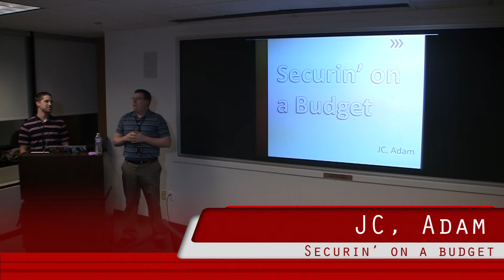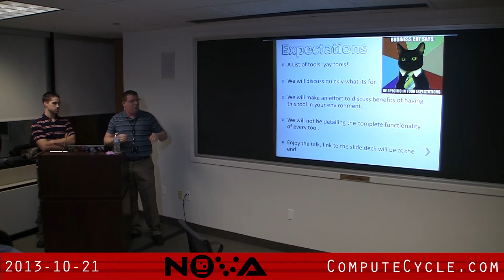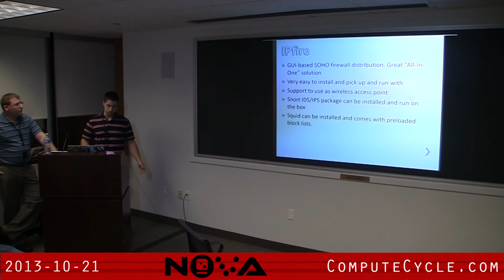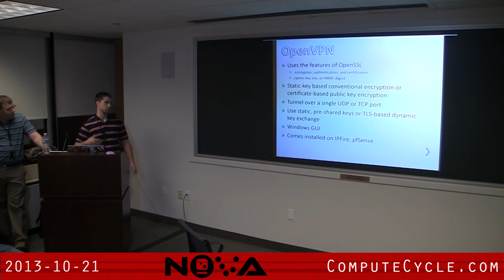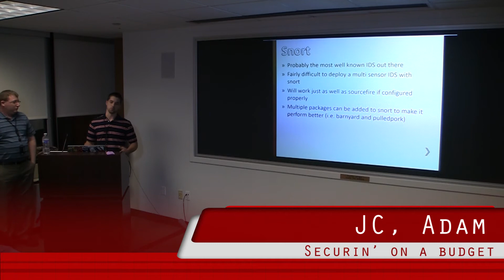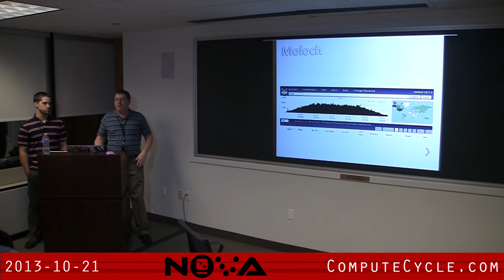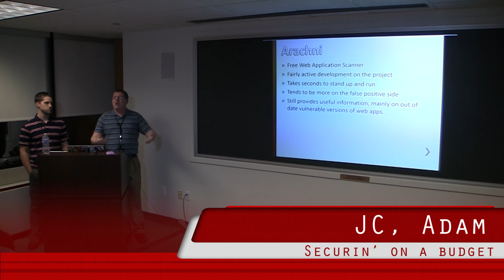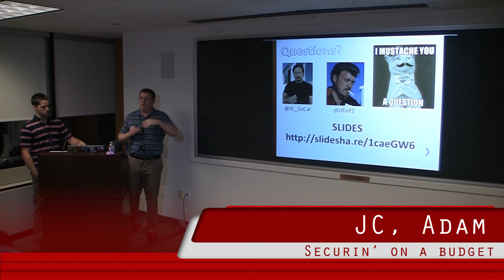NoVA Hackers JC & Adam - Securin' on a budget